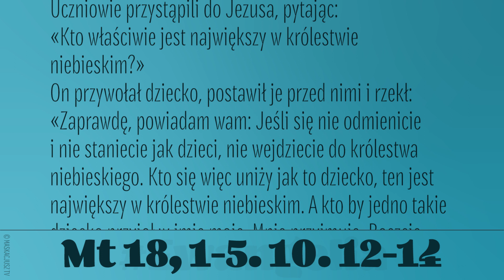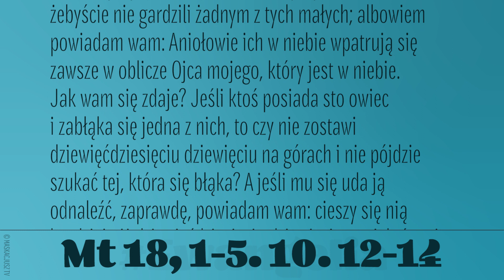Ewangelia | 13 sierpnia 2019 | (Mt 18, 1-5. 10. 12-14)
(Mt 18, 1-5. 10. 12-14)
Uczniowie przystąpili do Jezusa, pytając: «Kto właściwie jest największy w królestwie niebieskim?»
On przywołał dziecko, postawił je przed nimi i rzekł: «Zaprawdę, powiadam wam: Jeśli się nie odmienicie i nie staniecie jak dzieci, nie wejdziecie do królestwa niebieskiego. Kto się więc uniży jak to dziecko, ten jest największy w królestwie niebieskim. A kto by jedno takie dziecko przyjął w imię moje, Mnie przyjmuje. Baczcie, żebyście nie gardzili żadnym z tych małych; albowiem powiadam wam: Aniołowie ich w niebie wpatrują się zawsze w oblicze Ojca mojego, który jest w niebie.
Jak wam się zdaje? Jeśli ktoś posiada sto owiec i zabłąka się jedna z nich, to czy nie zostawi dziewięćdziesięciu dziewięciu na górach i nie pójdzie szukać tej, która się błąka? A jeśli mu się uda ją odnaleźć, zaprawdę, powiadam wam: cieszy się nią bardziej niż dziewięćdziesięciu dziewięciu tymi, które się nie zabłąkały. Tak też nie jest wolą Ojca waszego, który jest w niebie, żeby zginęło nawet jedno z tych małych».